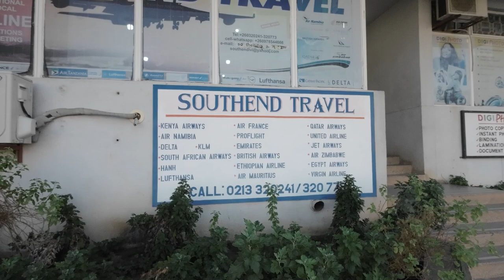Walking through the clean and well maintained city of livingstone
Walking around livingstone a very clean town
Here find everything you like in this city it was preety great to be here.